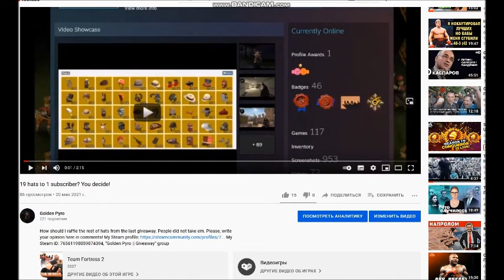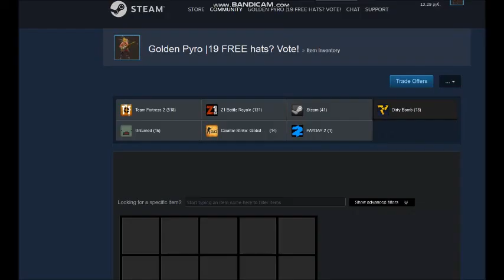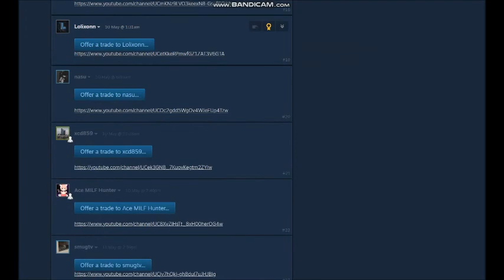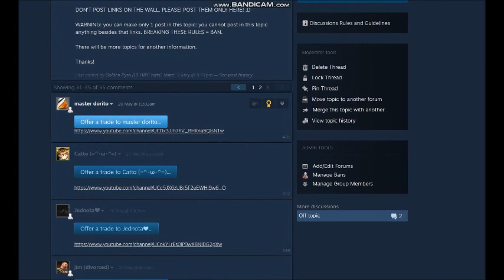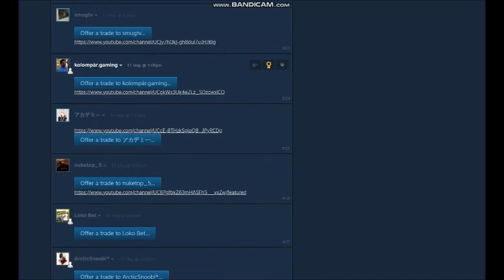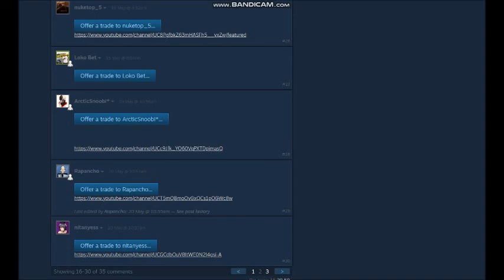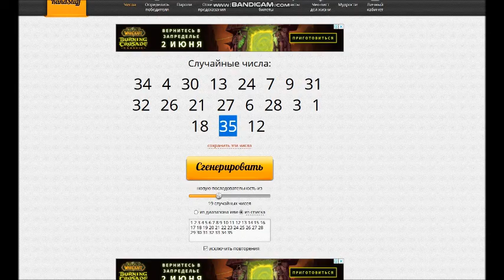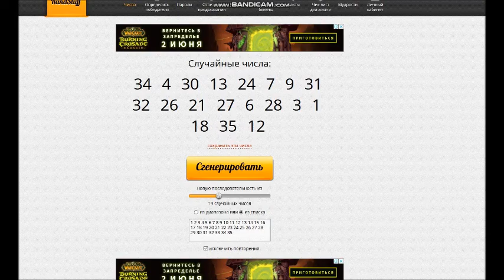Raffled 19 hats, as I promised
There was an accident, I sent 2 hats to one person, but I have fixed that!